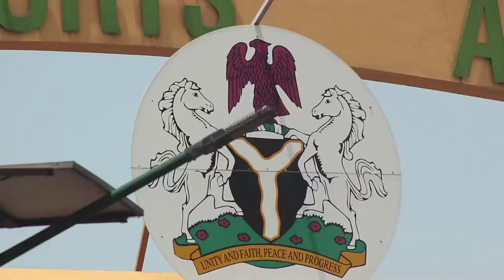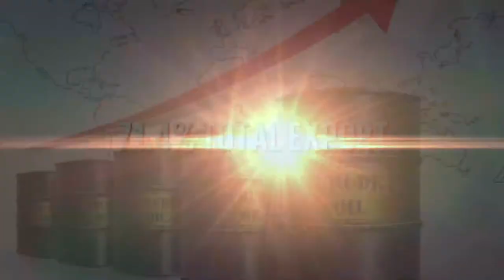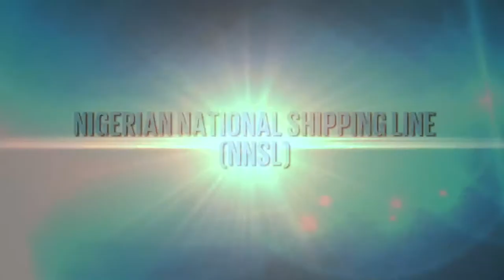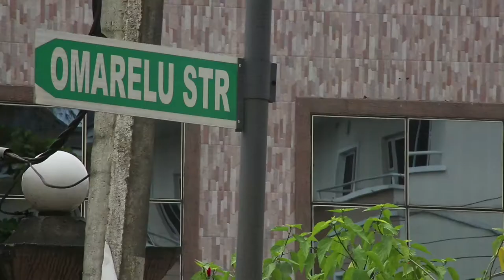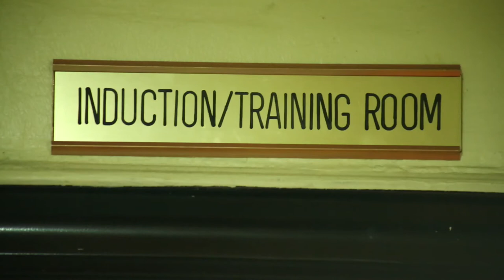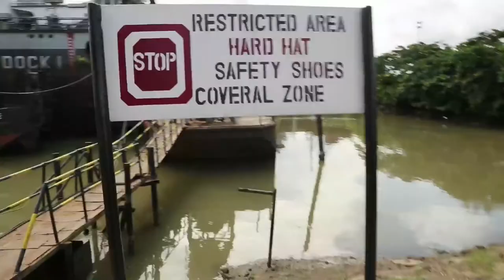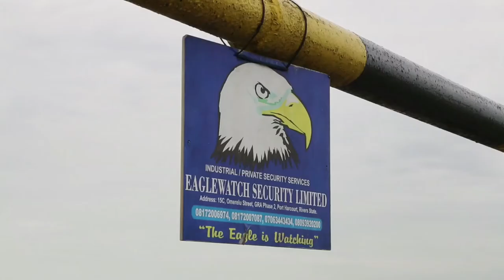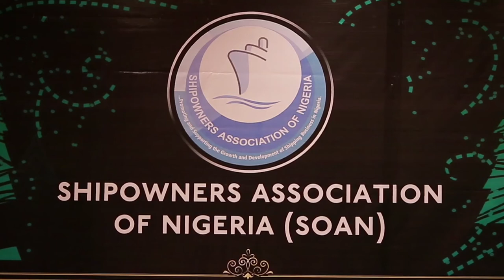GREEN WATERS- A Story of Indigenous Ship-owning in Nigeria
In 2015, we embarked on the production of our very first documentary for the maritime industry in Nigeria - GREEN WATERS.  One interview after another, one challenge after another showed Nigerians can own ships but there were many roadblocks.

Here is the story that gave rise to our event-"Nigeria Ship Finance Conference &amp; Exhibition" (NISFCOE).  It would happen again this 2021.

Thanking Starzs Group for funding this, thanking all stakeholders who contributed and thanking our indefatigable team. for more